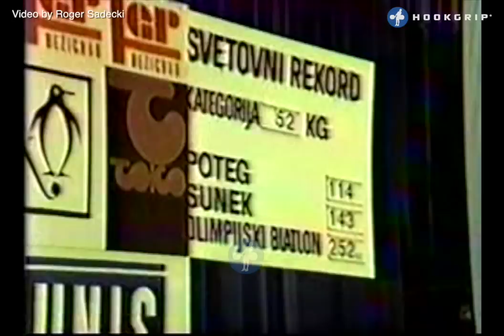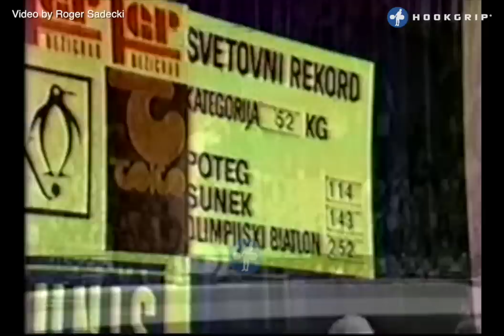-52kg Snatch - 1982 World Weightlifting Championships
This video was shot by Roger Sadecki.  You can see results for the event